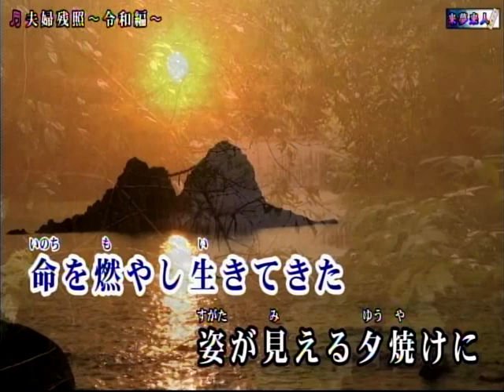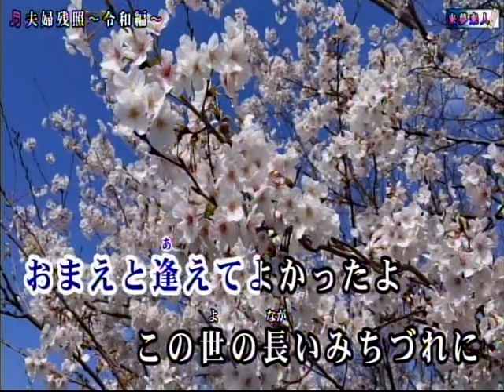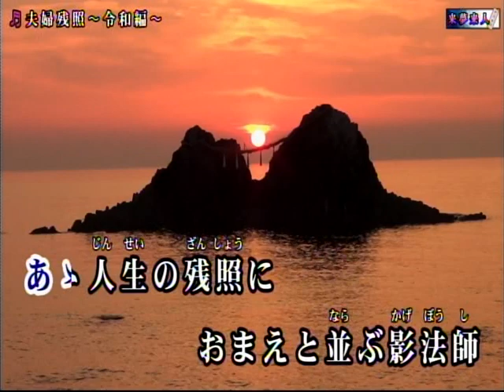夫婦残照~令和編~/千葉げん太[唄:小飛刀]